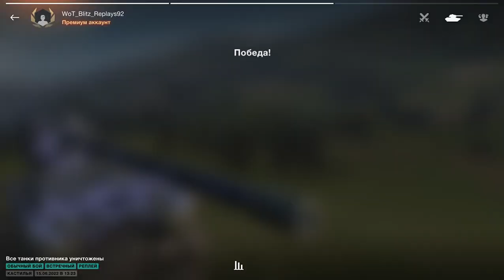Grille 15 - 7008 Damage, 5 Kills - WoT Blitz UZ Gaming